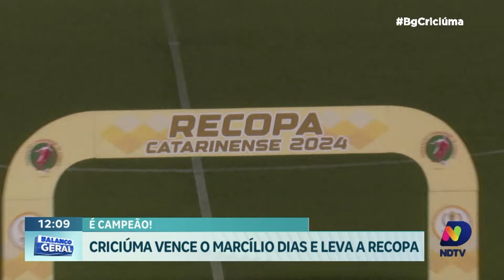Majestoso em Festa: Tigre é campeão da Recopa SC e já começa o ano empolgando a torcida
A paixão pelo futebol se reacendeu em Criciúma com a conquista da Recopa de Santa Catarina. O Majestoso foi palco de uma vitória memorável, onde o Criciúma sagrou-se campeão diante do Marcílio Dias.

A saudade dos torcedores foi substituída por festa e emoção. Confira os detalhes desse retorno triunfal aos gramados!